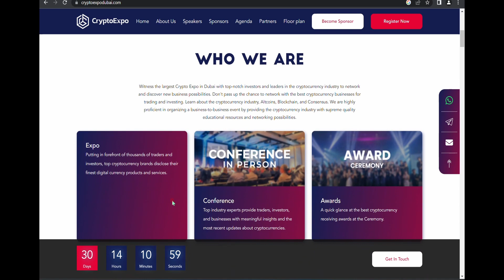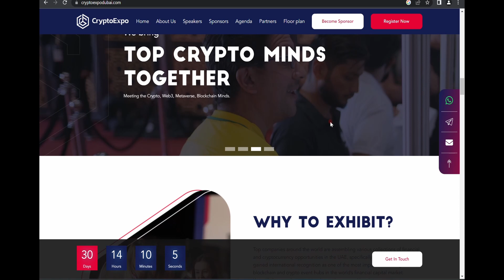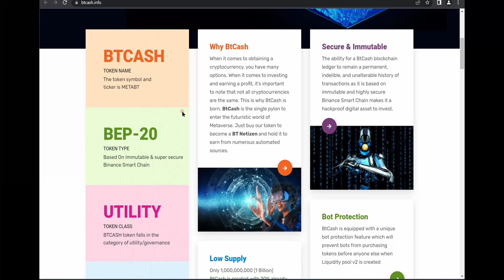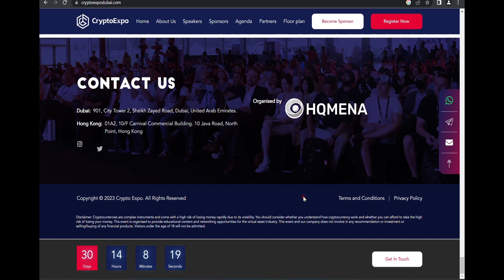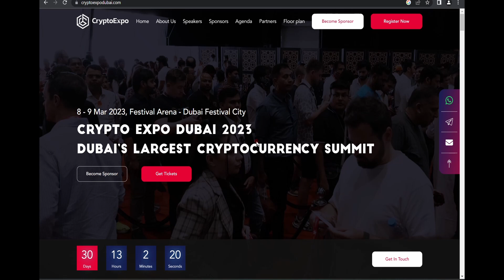BT CASH ക്രൈപ്റ്റോ എക്സ്പോ ദുബായ് ഗോൾഡ് സ്പോൺസർ ആണോ? | Real Or Fake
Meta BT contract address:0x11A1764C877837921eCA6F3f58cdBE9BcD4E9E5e